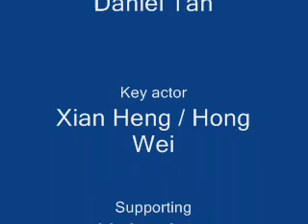ICE Skating at BJ University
Dec holiday at BJ